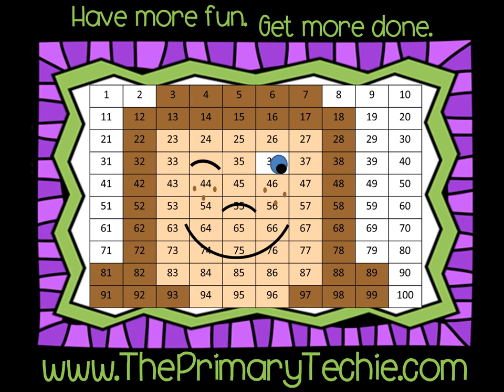Scrambled Sentences - Thanksgiving